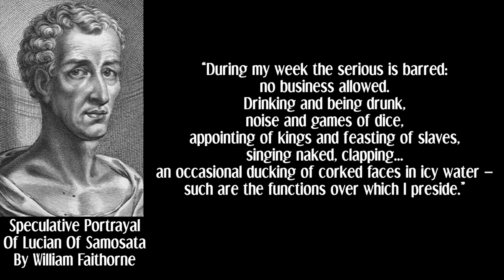Daddies Histories | Saturnalia | The Roman Christmas | Christmas Special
00:00 - 00:59 Intro
01:00 - 01:31 Sponsor
01:32 - 05:38 The Origins Of Saturnalia
05:39 - 15:36 How Was Saturnalia Celebrated
15:37 - 19:12 The Evolution Of Saturnalia
19:13 - 21:10 Outro

Natalie
Steve

Video Info:
It's the most wonderful time of the year, a time for celebration and being with family. But how did the Ancient Romans Celebrate during the Winter Months? What did they do before Christmas?

In this Video we explore the Ancient Roman Festival Of Saturnalia and its impact on Christmas as we know it today!

Feel free to drop a comment with anything I missed, got wrong, or just something you would like to see discussed on the Channel!

You can also check out any of the Links above to grab Merch, Books, and early access to these videos.

How Saturnalia became Christmas: The transition from ancient to present and pagan to Christian

Did the Romans Invent Christmas?

Io Saturnalia! - Visiting the Roman Winter Solstice festival

Saturnalia: the Jolliest Ancient Roman Festival!

Why Do Armenians Celebrate Christmas on January 6th?

Saturn Devouring His Son By Francisco José de Goya y Lucientes

Macrobius Presenting His Work To His Son Eustachius. From An 1100 Copy Of Macrobius

Frontispiece To A 1706 Latin Edition Of The Attic Nights By Jakob Gronovius (Picture Of Aulus Gellius)